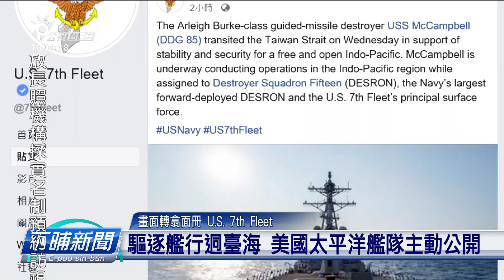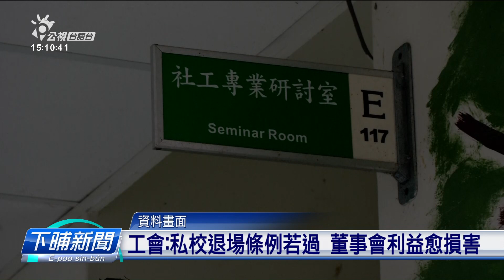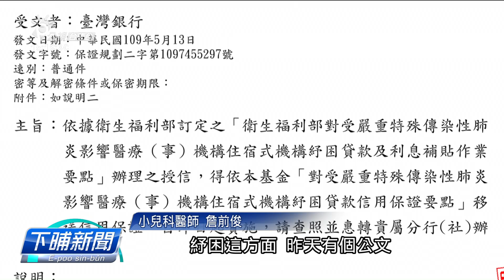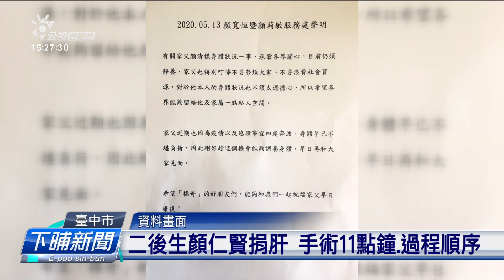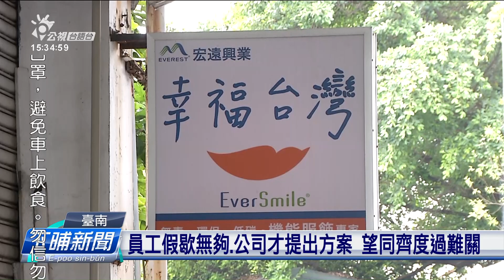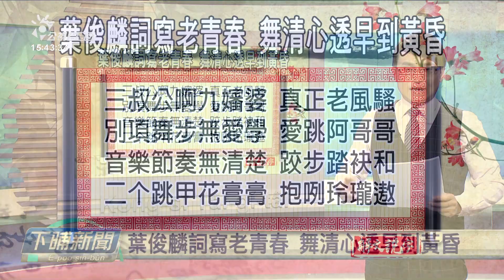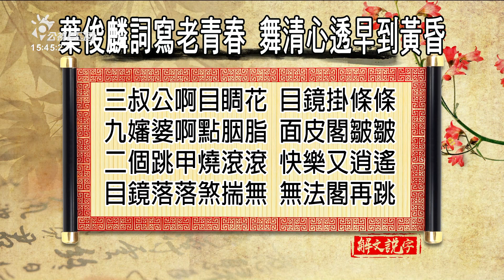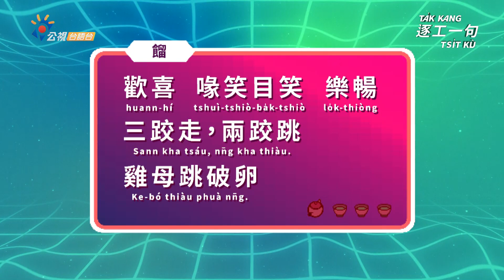20200514_下晡新聞_吳國禎說世事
四節新聞 ：　逐工（每天）09:00 / 12:00 / 15:00（拜一至拜五） / 19:00
若是一個人：禮拜20:00(首播)/後禮拜一14:00(重播)